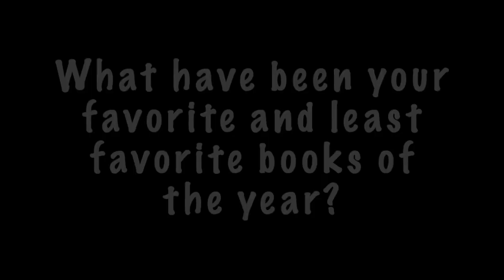TGIFriendDay! Featuring the Bookish Knitter